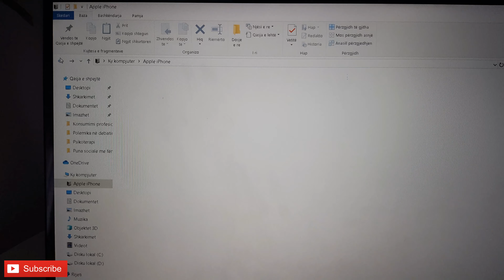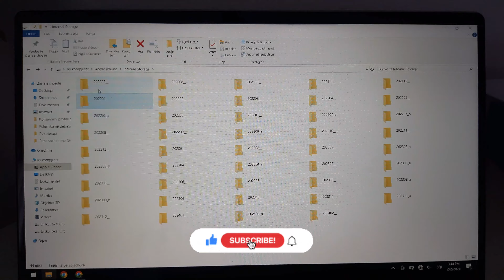How to Connect iPhone to Laptop